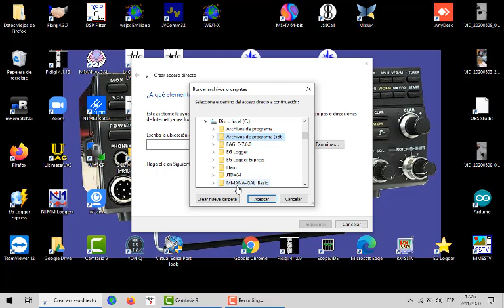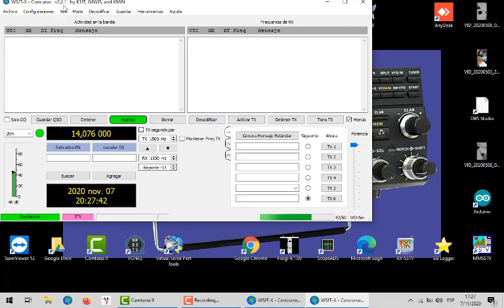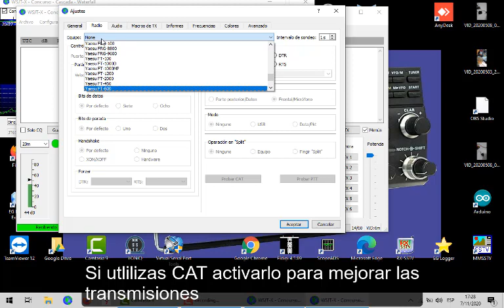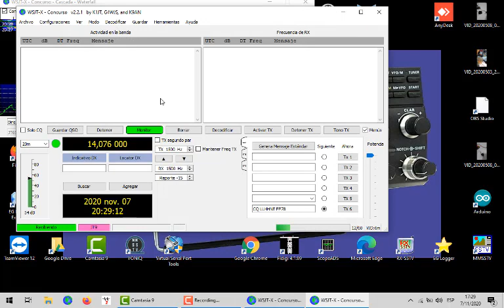Configurar WSJT para concursos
Configurar WSJT para concursos en FT8 y FT4